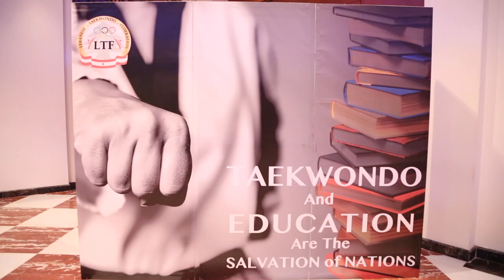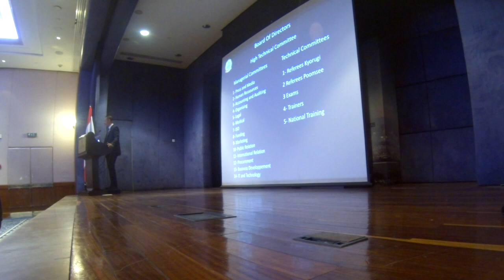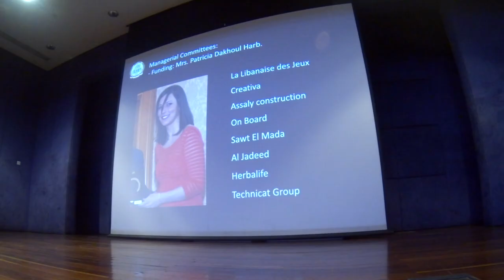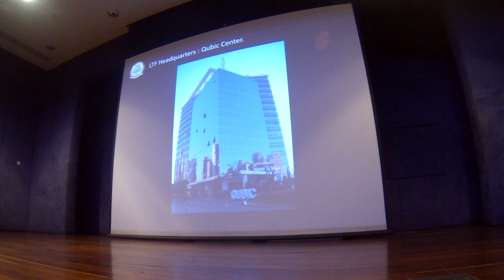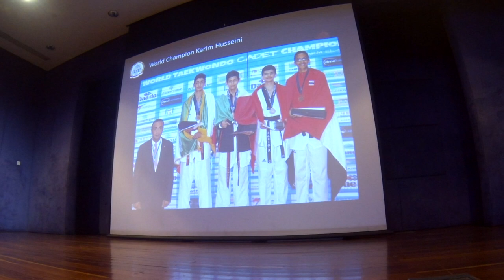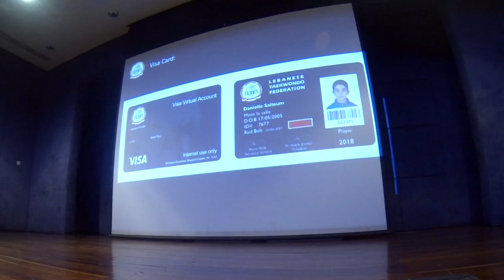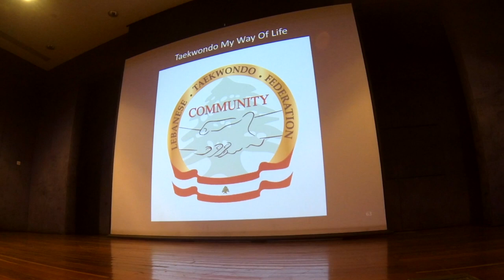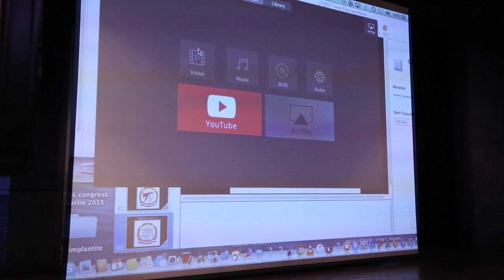Lebanese National Taekwondo Team 2017 Awarding ceremony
Part 1 of the Lebanese National Taekwondo Team 2017 Awarding ceremony Held in Le Royal Hotel Beirut on the 3rd of December 2017.